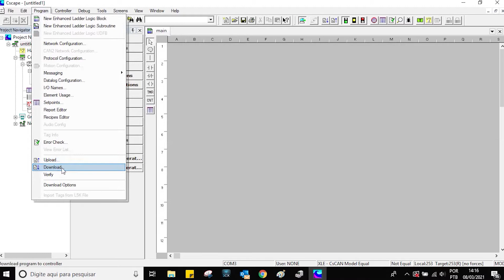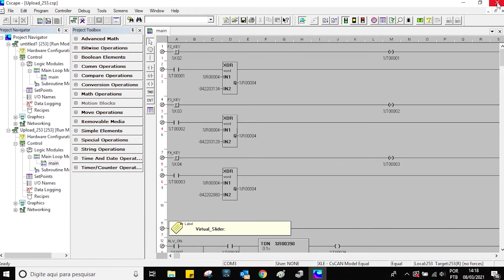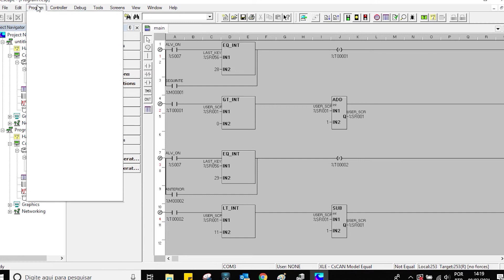CsCape - Carga y Descarga de un programa para la línea CLP NOVUS | Español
El software Cscape és gratuito, combina la programación de diagramas y gráficos.

Canción de Youtube "Finding_Me"